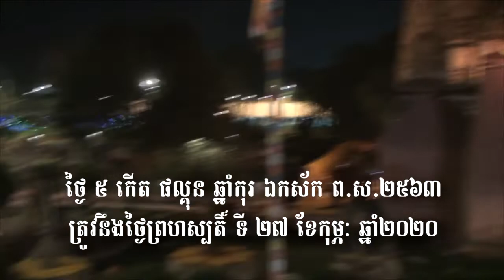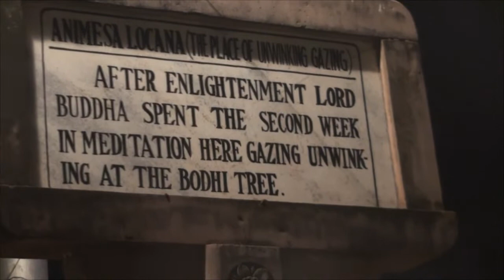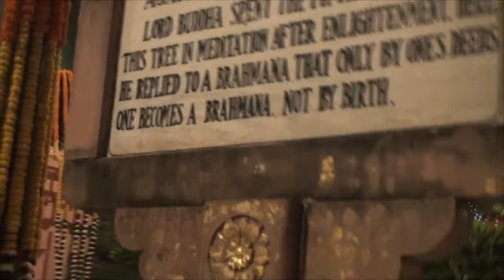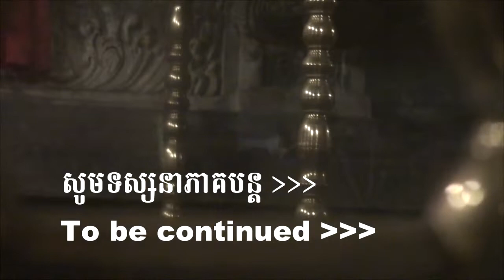Maha Bodhi tree Bodhgaya | Dhamma Yatra 2020 part 6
Filmed on February 27, 2020, and edited by Pat Sophal